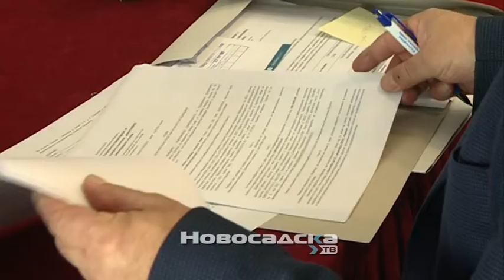Dodeljeni ugovori za unapređenje socijalne zaštite